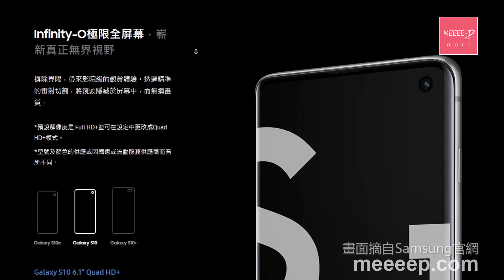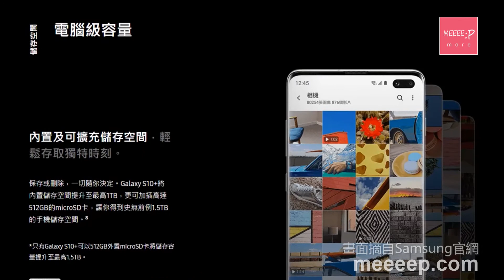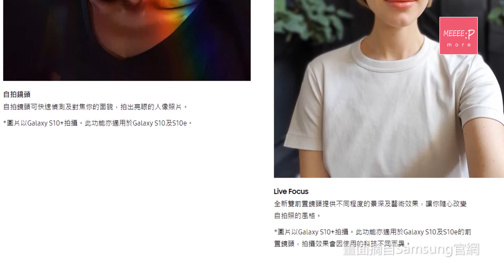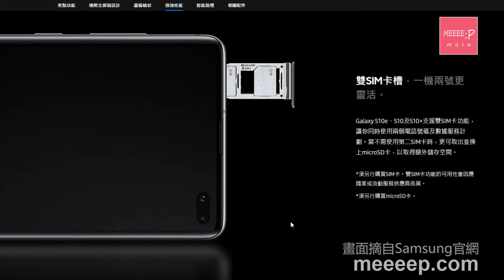三星 Samsung Galaxy S10 2019系列全面睇！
三星於2019年2月21日零晨在美國三藩市發佈咗Galaxy S10系列嘅旗艦手機，對比上一代S9系列，在功能、設計以及硬件上都提昇咗唔少。等我用幾分鐘嘅時間同大家一齊睇下呀！

今次S10系列一共推出咗3款尺寸，包括 S10、S10+ 以及 S10E，當中就以S10+ 在功能上面最為強大。為咗提昇屏佔比，S10系列都轉用咗Infinity-O設計嘅 Dynamic AMOLED HDR+ 螢幕，即係相機位會在右上角開個洞，比 iphone 嘅「劉海」設計又或S9系列嘅上下粗邊更慳位，視角效果一流。新技術亦都大大減低藍光，減低對眼睛嘅損傷。手機顏色方面，3部機都會出白、綠同埋黑色，S10e 就會多一種黃色選擇，而s10+ 就會推出陶瓷白以及陶瓷黑兩個特別版本。

另外，S10同埋S10+ 兩款新機，仲加入咗超聲波屏下指紋認證技術，解決咗Galaxy 用家要將手指放在機背認證嘅不便。而S10E 亦都取消咗在機背嘅指紋認證位，搬咗去機側。 屏幕方面，分別為S10e 嘅 5.8寸、S10嘅 6.1寸同埋S10+嘅6.4寸。而S10 同 S10+ 會採用曲面屏幕，而S10e 就會用 S8/S9 都唔採用嘅平面屏幕，反而可能會吸引到另一批嘅用家。

性能上，3款S10 都用咗 QualComm S855處理器，S10e 及 S10 將會有 6GB 同 8GB 記憶體兩個版本，而 S10+ 除咗6GB 同 8GB外，仲有12GB版本，內存方便就由128GB起跳，而S10+就有最大1TB容量嘅版本，同 IPhone Xs 系列睇齊。另外，3款新機都保留咗3.5mm 嘅耳機插，亦用上支援 Quick Charge 2.0嘅USB-C 充電接口。最特別嘅就係 S10系列可以成為一個行動電源幫其他電子裝置充電，更可以成為一塊無線充電版，非常方便！要做到呢點，電量當然唔細啦，S10e、S10同埋S10+ 分別配備 3100mAH、3400mAH以及 4100mAH嘅電量，相信點都用到一日甚至兩日嘅時間。

大家相信亦會關心鏡頭上嘅提昇。S10+ 用上前2後3一共5個鏡頭嘅技術。S10+ 以及S10 後置主鏡頭分別係一個1600萬像素嘅超廣角鏡頭、同埋兩個1200像素嘅標準以及遠攝鏡頭，3個鏡頭嘅分功，就可以拍出更廣闊、更有層次嘅相片。而 S10e 亦用上咗兩個分別係1600萬超廣角以及1200萬像素嘅標準鏡。前置鏡頭方面，3部機都配備咗 1000 萬像素嘅主鏡，S10+ 就同時配備咗另一個800萬像素嘅景深鏡。官方亦表示，除咗後置鏡頭外，連前置鏡頭都可以錄到4K影片，岩晒blogger同埋自拍一族用啦！

網絡方面，3部機都支援雙卡雙待雙4G功能，支援最高 2Gbps 嘅網速，媲美5G嘅速度，不過如果要用埋 MicroSD卡，咁就要放棄用2張SIM卡喇，不過唯一出乎意料之外嘅，就係部機唔支援近一年大熱嘅 eSIM，對於想試新嘢同埋成日換卡嘅朋友仔可能就有啲失望喇。

S10系列會在已有5G網絡嘅市場推出另一部擁有6.7寸Mon嘅Galaxy S10 5G手機，不過應該就無緣在香港見到喇。但呢部5G機可能是第一批5G機嘅關係，只支援單卡，所以對於用慣Android雙卡嘅用戶反而帶來不便。香港方面，3部新嘅S10手機，將會於3月5日接受預訂，並於3月中正式發售。

三星亦在同一個發佈會上公佈咗首部接合手機 Galaxy Fold。我哋下集再講！

麥卓華